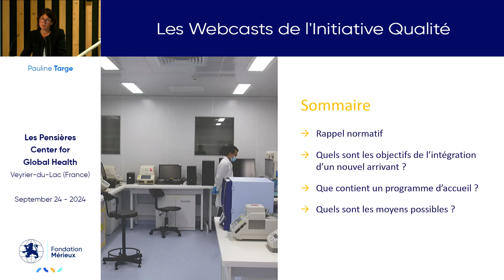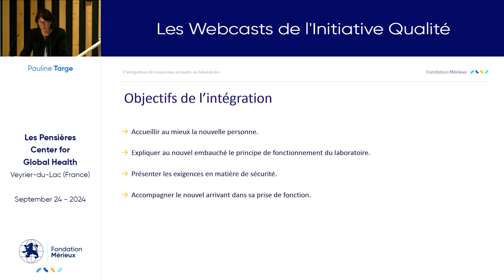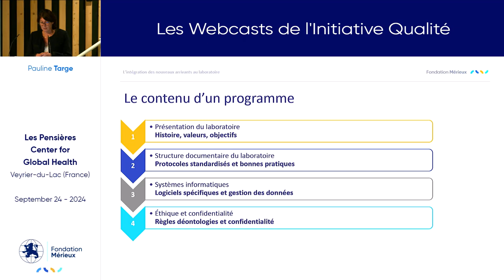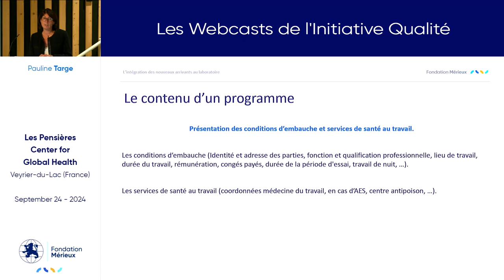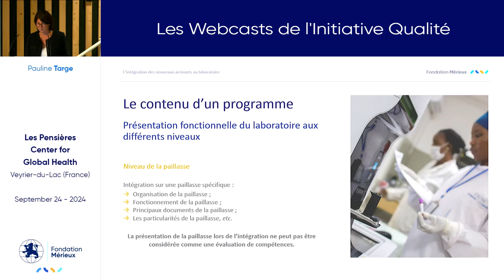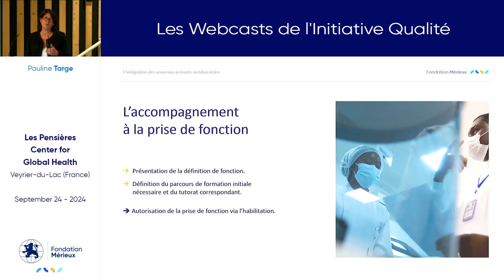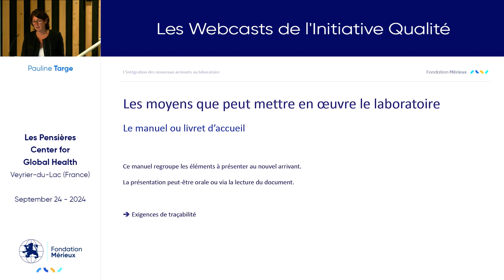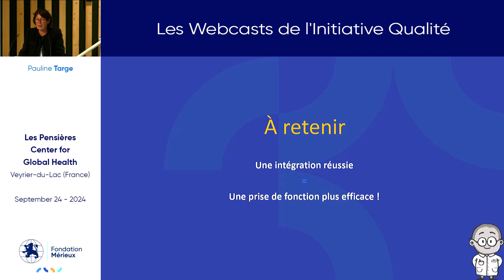Intégration des nouveaux arrivants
Intervenant : Pauline Targe - Axone Conseil

Ce webcast traite du programme d'accueil du personnel nouvellement embauché afin d'assurer une intégration efficace de ces derniers. Il présente le contenu de ce programme à déployer dans les différents niveaux de l'organisation, et les moyens possibles à mettre en place.